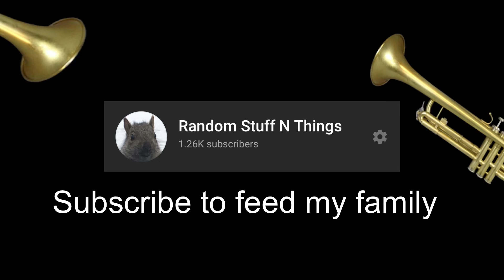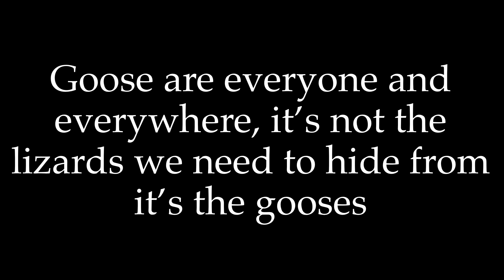The Goose Zoo